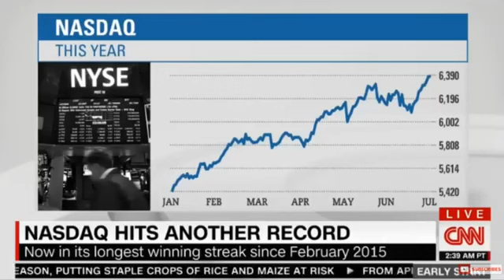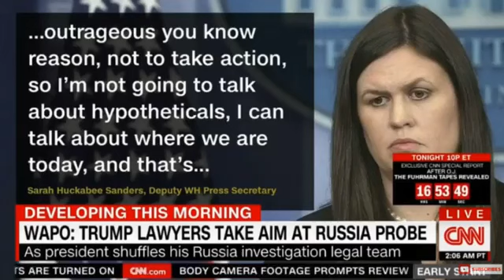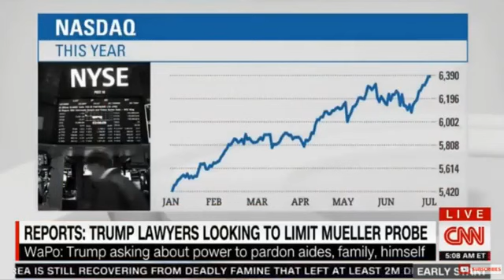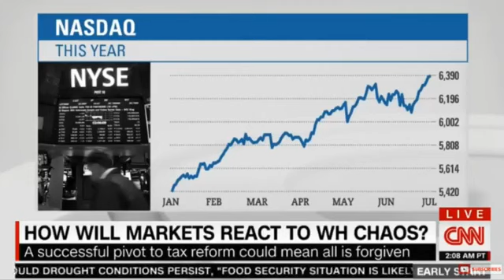NEWS 7 21 17 Mueller Tests Trump Probe Reportedly Eyes Business Transactions, Despite Warning